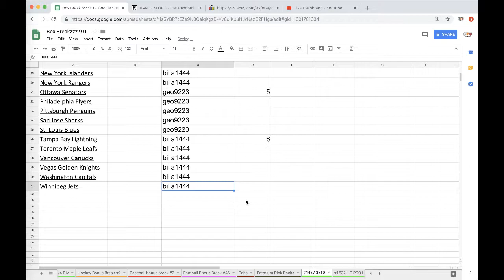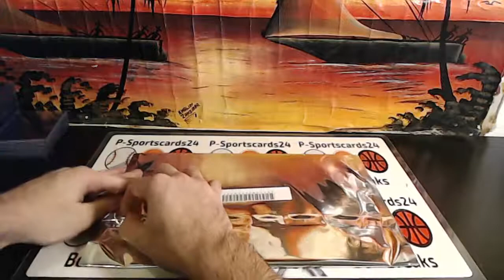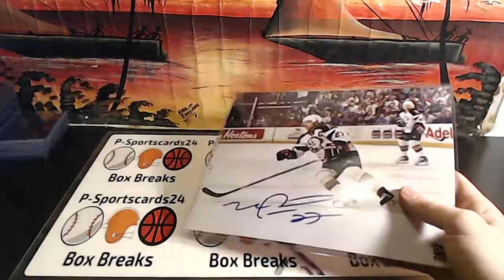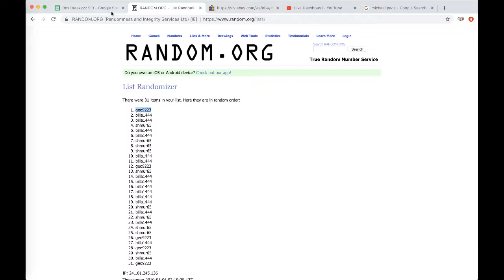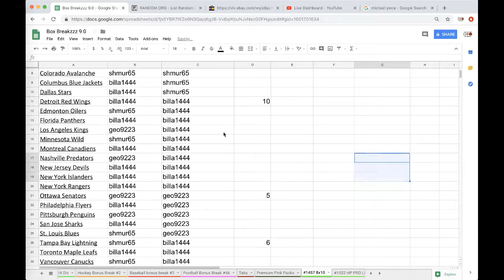2018 HIT PARADE AUTOGRAPH NHL HOCKEY 8x10 PHOTO BOX LIVE BREAK-RANDOM TEAM #1547